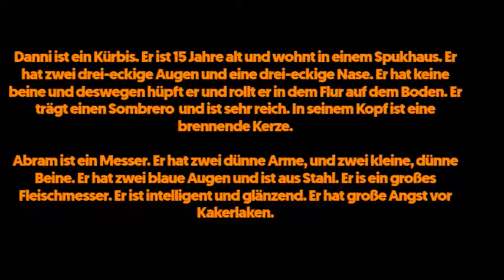Danny der Kürbis